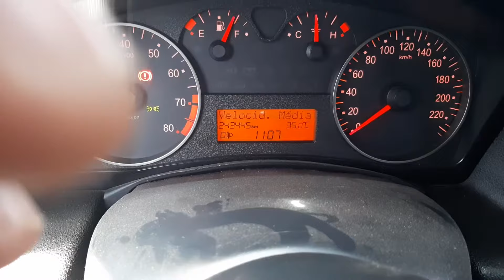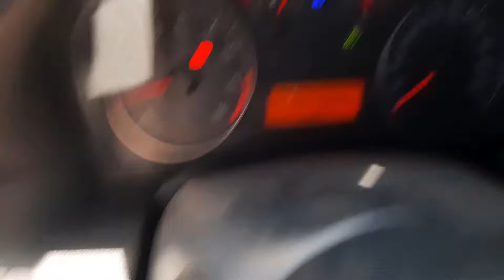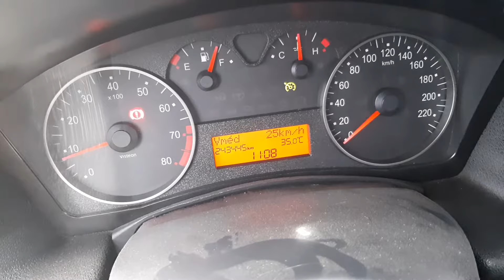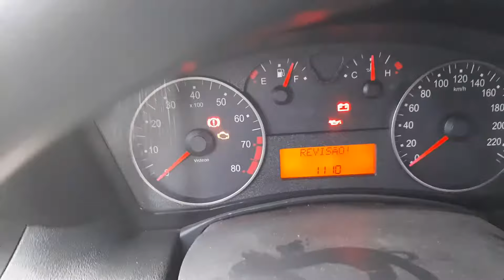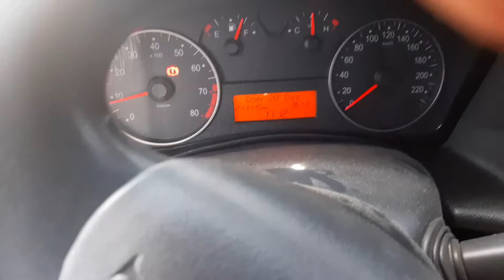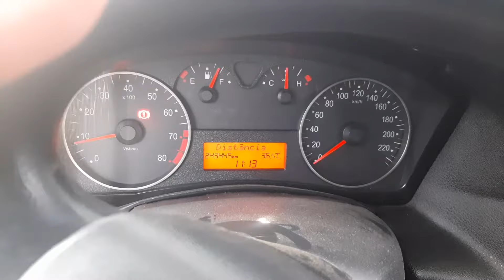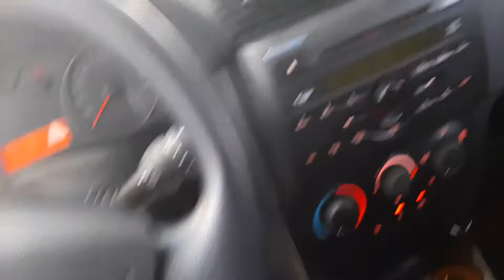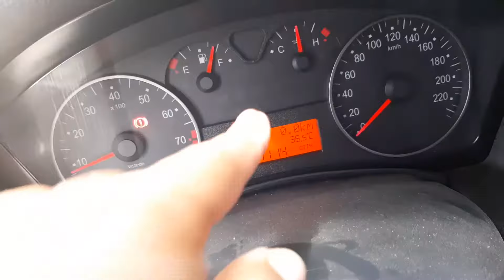Macetes Fiat Stilo/ parte 2